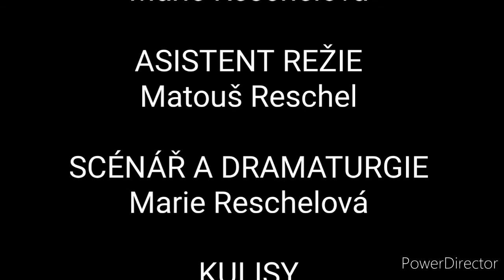Svátost křtu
Výukové video pro náboženství na téma svátosti.

Někdo se na svůj křest nepamatuje, protože ho přijal jako malé dítě. Jiný byl pokřtěný v dospělosti. V každém případě ale stojí za to o křtu něco vědět.

Římskokatolická farnost Třebechovice pod Orebem